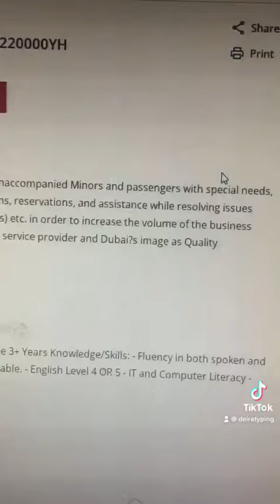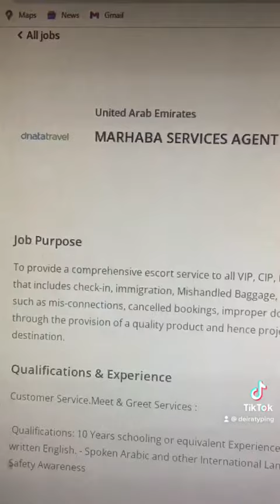Dubai Airport Job : MARHABA SERVICES AGENT (PART TIME)